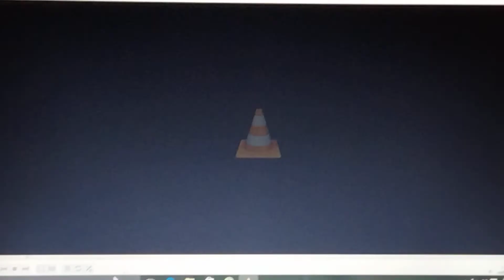Poetry ,Firaq Guralpuri